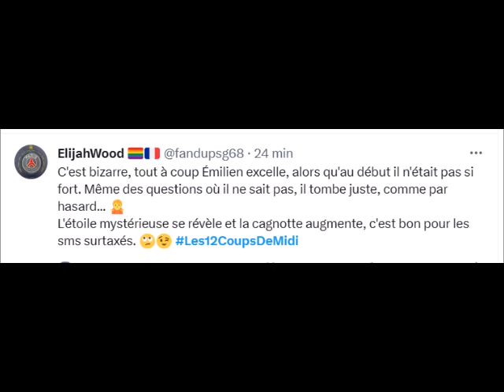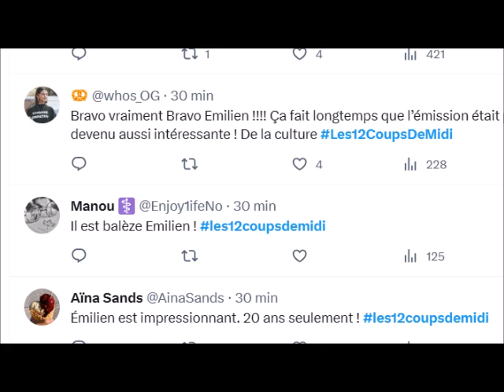12 Coups de Midi Emilien Critiqué devinez sur quoi